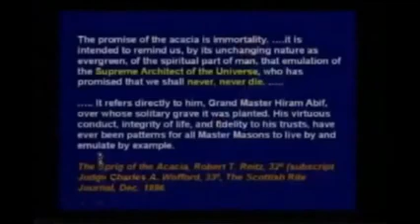End of Days Revelation - Satan is the Good Guy -Blood Over Intent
Everyone is Lost at Sea Until they Do Blood Over Intent
Satan, King of Hell, Mark Braun Leads the way~ 144,000 by the Book